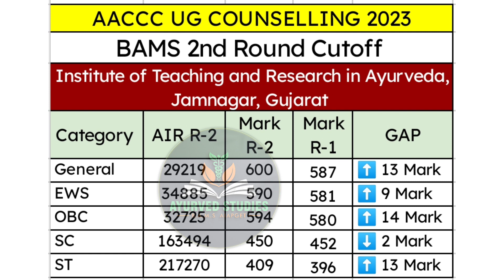2nd Round CUTOFF - ITRA JAMNAGAR Gujarat - AACCC UG COUNSELLING 2023 Category Wise Cutoff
Welcome to NEET 2023 Students
• AIQ AYUSH Counseling 2023
• All State AYUSH Counseling 2023
Latest News, PDF file and More..

BAMS College Cutoff 2023
Category and Round wise
College Seat and Fee Structure 👇

AIQ Ayush Counselling 2023
AACCC UG Counselling 2023
Ayush counselling Last year cutoff 2022
Registration Process
required Documents
ayush counselling 2023 Official Schedule
government ayurved college cutoff
BAMS college cutoff